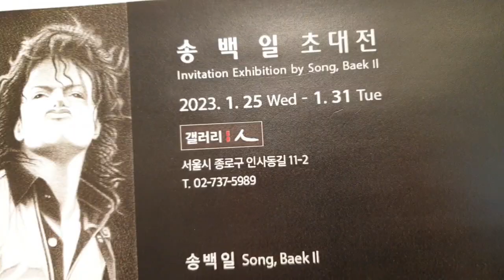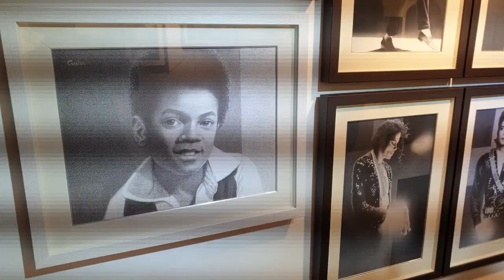힐링산책_마이클 잭슨의 메시지_송백일 초대전/힐빙낭만_230214